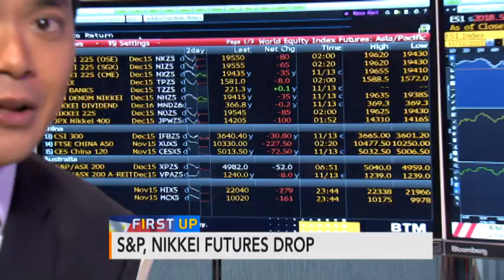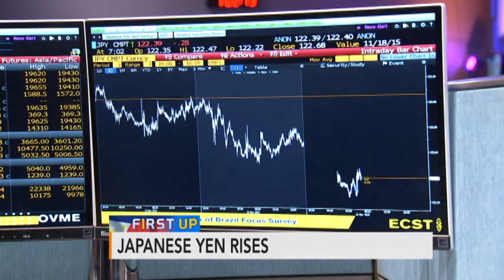FIRST UP | INTERVIEW WITH FMR. PRESIDENT FIDEL V. RAMOS